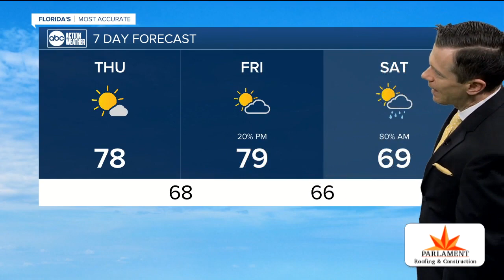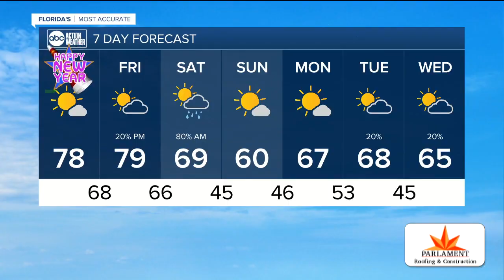Florida's Most Accurate Forecast with Greg Dee on Thursday, January 2, 2020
Mostly sunny. Cool start but south winds will really warm our temps quickly this afternoon as highs reach to near 80.